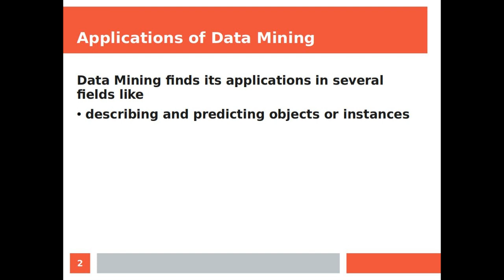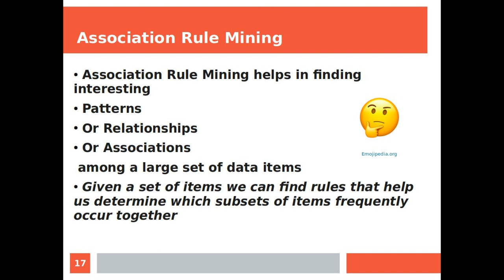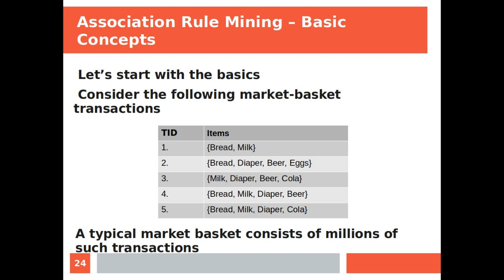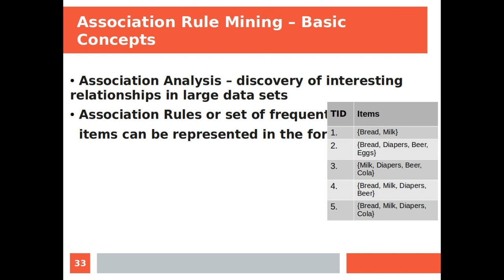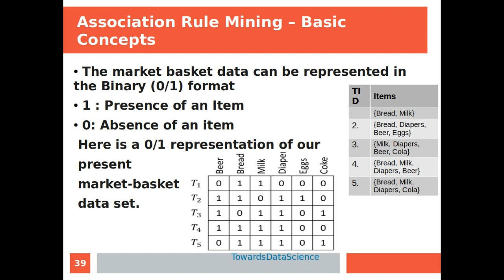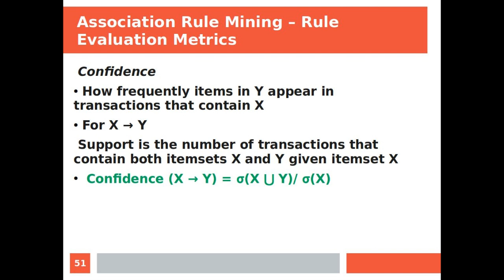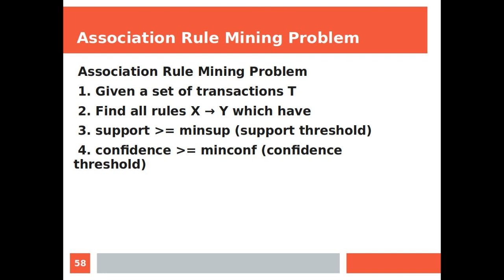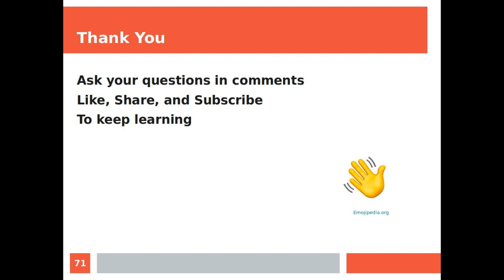Association Rule Mining - Introduction to Data Mining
Data Mining finds its applications in several fields like
Describing and predicting.
For instance, if we tell an algorithm how a french toast looks like.
and show it several instances of french toast.

The algorithm might be able to predict if the given image is a french toast or not.

Another important application of data mining is .
Association Rule Mining.
Let me take a very popular example to get you started.
A young American on a regular Friday evening goes to a store to buy Diapers. What is he likely to buy?
 Beer! Although buying Beer along with Diaper may seem Vague, Surprising and Unrelated. But analysis can show that this association is not only possible but highly likely! Association Rule Mining helps in finding interesting  Patterns  Or Relationships  Or Associations among a large set of data items.
 Given a set of items we can find rules;  that help us determine; which subsets of items frequently occur together.
Typical applications of Association Rule Mining include;
Market Basket Analysis.
With knowledge of associations the retailers can identify  items that are frequently sold together. They can decide upon product placement or adjust pricing of different items.
Cross Marketing.
Catalog Design
Designing catalogs to complement items that are frequently bought together.
Medical Diagnostics
The basics of Association Analysis.
In Association analysis, an association is transaction based.
There can be multiple items in transactions and all these items belong to the superset of items in the market basket data set.
T is the set of the transactions under study .
and each element T I in the transaction set contain elements or set of elements from the Item data set.
A collection of zero or more items is called an Itemset.
And a set with k items is K   itemset
Association analysis is useful in discovering interesting patterns or relationships in large data sets.
Association Rules or frequent itemsets are rules that can be represented in the form of implication {Diaper} → {Beer}.
which suggests that many customers who buy Diaper also buy Beer.

 Thus we can say an Association Rule is an implication expression
X implication Y
where X and Y are itemsets
 Also
X implication Y
 is not same as
 Y implication X
There are two key issues that need to be addressed in Association Rule Mining.
Pattern discovery is a computationally expensive task
Mining for interesting patterns we may discover some spurious patterns which may happen by chance. So, we need to eliminate them too.
To represent the market basket data we can use the 0 1 or Binary representation where 1 means Presence of an item and 0 means it’s absence. Remember 1 or presence of an item is more of an interest to us.
 while mining frequent patterns and thus this representation is asymmetric binary variable. This representation is simplistic as we are not capturing the quantity of items purchased, or the price of an item, etc
Support Count means How much historical data supports your rule.
It is computed by counting the number of transactions in which the itemset X occurs.
Now let’s talk about some important rule evaluation metrics
For a given association rule X implication Y.
 X and Y are disjoint.
and the strength of this rule can be evaluated using Support and Confidence
Support is the fraction of transactions that contain both the itemsets X and Y.
the support count of X and the support count of Y;
 divided by ;
the total number of transactions in the dataset.
Confidence is the measure of how frequently an itemset Y occurs in the transactions that contain itemset X too!
It is calculated by joint support of itemset X and Y given a transaction contains itemset X
 why do we need Support and Confidence ?
Measuring Support can help us eliminate uninteresting patterns.
A low support means that this pattern occurred by chance
and maybe uninteresting from a business perspective.

Support can also help in discovering association rules more efficiently by pruning out uninteresting combinations.
this is done by reducing the number of itemsets and number of comparisons.
The association rule mining problem.
Given a set of transactions T find all rules X implication Y which have a support greater than equal minimum support threshold
and confidence greater than equal minimum confidence threshold.
a Brute Force Approach.
Let a data set contain d items.
Find all possible rules that can be extracted from the data set.
And then compute support and confidence for each rule.

Here is the possible number of rules for data set with d items.
We find that the total number of rules so generated is 3 power d minus 2 power d+1  + 1
and R becomes exponentially large as d increases.
Now,  suppose we apply minsupport = 0.2 and minconfidence = 0.5
Most of these rules will get discarded.
Hence wasting computation time,
Thus we have to find a way to prune these rules early to avoid computations.
Ask your questions in comments
To keep learning